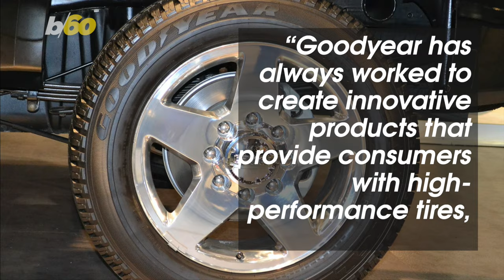Chariots of Tires! Sketcher & Goodyear Tires Collab to Make Shoes!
The shoe company Skechers is collaborating with an unlikely source to make new shoes…The Goodyear Tire & Rubber! Buzz60’s Mercer Morrison has the story.